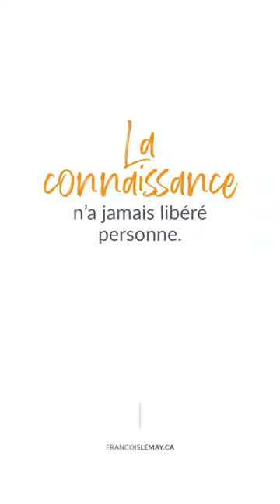As-tu l’impression d’être pris dans la connaissance ?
L’expérience directe est la meilleure place pour apprendre et appliquer ce qu’on a appris. Même si parfois on aimerait tout connaître, la vie se passe dans l’expérience directe. C’est ainsi qu’on arrive à manifester une nouvelle version de soi, plus alignée avec qui on est!

Cliquez sur ce lien pour obtenir mes liens regroupés !

00:00 As-tu l’impression d’être pris dans la connaissance ?
00:10 Toutes les connaissance
00:25 Expérimenter dans l'expérience directe
01:00 Chemin de la libération